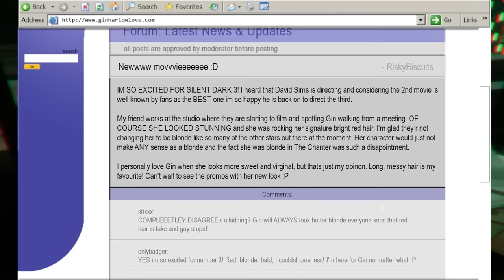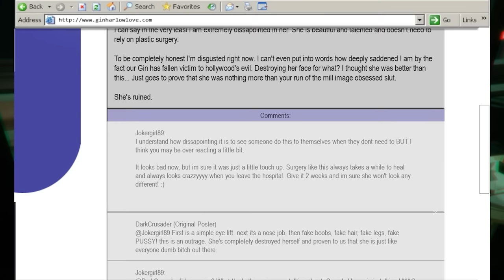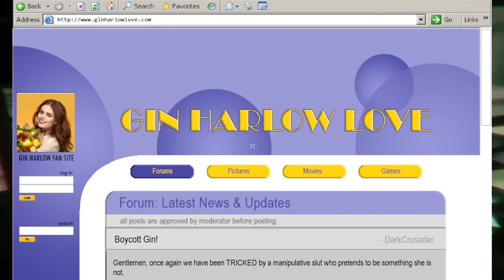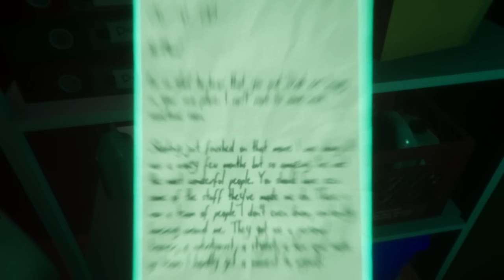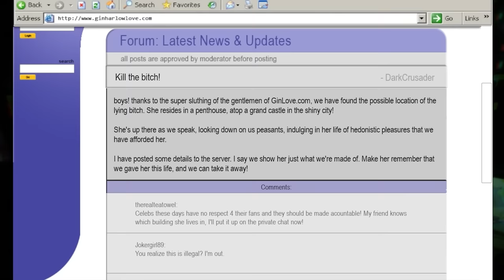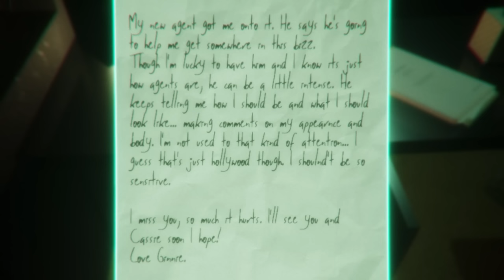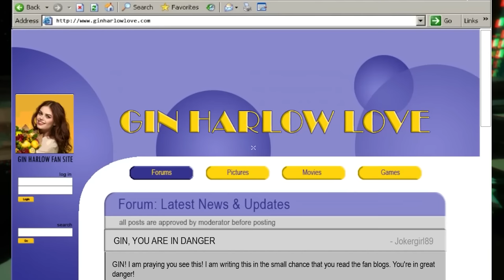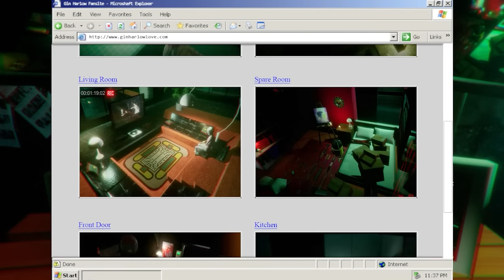DOXXED: A Movie Star Gets Doxxed in Her Penthouse Apartment in this Tense Home Invasion Horror Game!